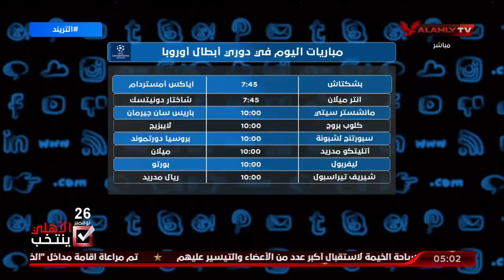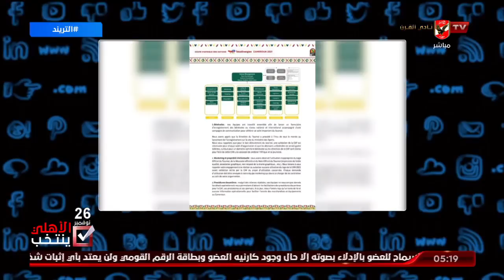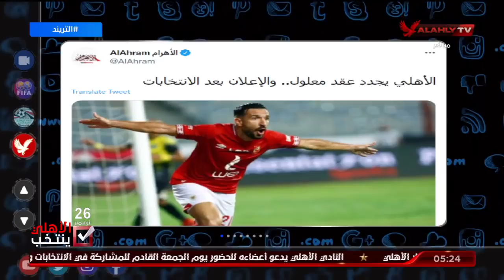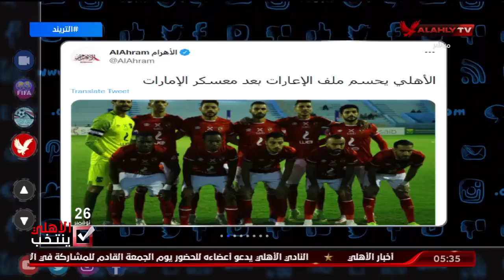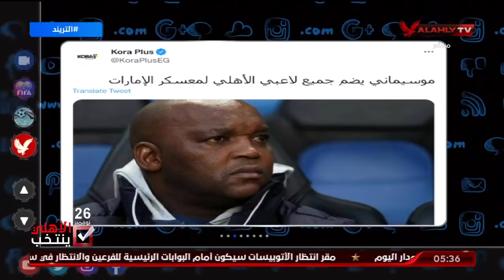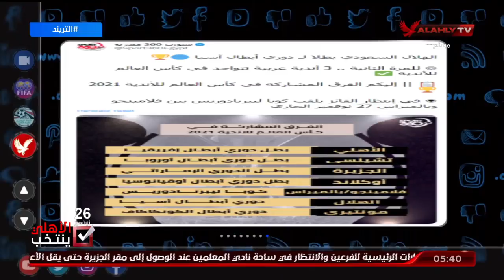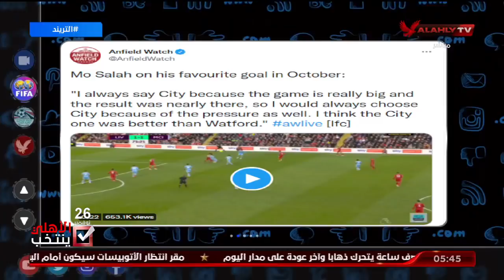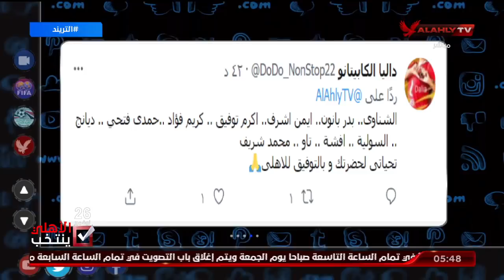الحلقة الكاملة | التريند مع محمد سعيد | 24-11-2021